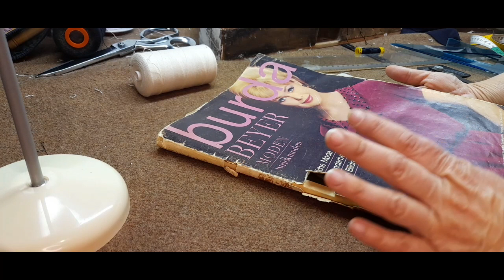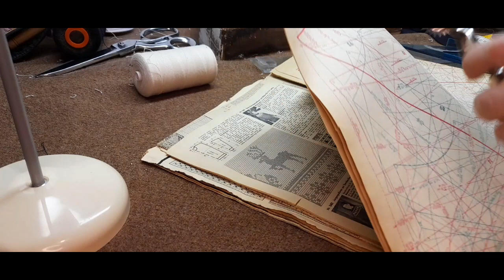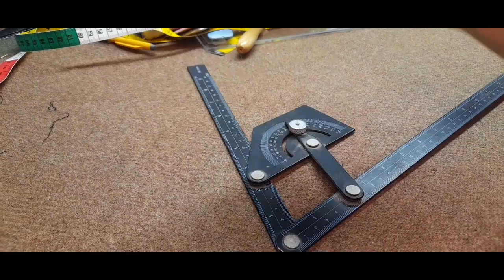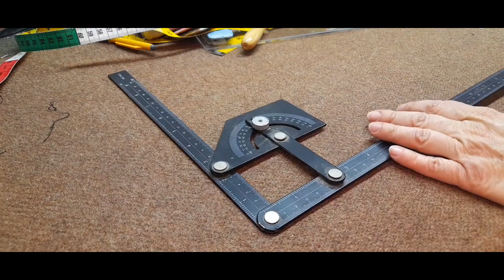Strumenti e tessuti: attrezzi per disegnare, segnare e misurare.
In questo video vedrete i principali strumenti per disegnare i vostri cartamodelli e per segnare i tessuti in sartoria.

(carta per modelli)
(rotella per modelli)
(segna orlo per gonne e abiti donna)
(set curvilinei non presenti nel video, per segnare le curve)
(paralleligrafo 70 cm)
(paralleligrafo 80 cm)
(squadra con goniometro)
(metro sarta 1,5 metri)
NOTA: Gesso di qualità, affilagesso professionale e squadra da tagliatore assenti su Amazon. Per avere un'idea su come debba essere un affilagesso di qualità

(scucitore piccolo)
(forbici per carta/ cartamodelli)
(forbici circa 10 pollici/25 cm) economiche
(forbici circa 7 pollici/18 cm)
(forbici circa 10 pollici/25 cm)
(forbici circa 8 pollici/20 cm)

Acquistando dai precedenti link, Amazon riconoscerà un piccolo compenso al titolare di questo canale (senza aggiungere nessuna commissione ai voi in quanto acquirenti).